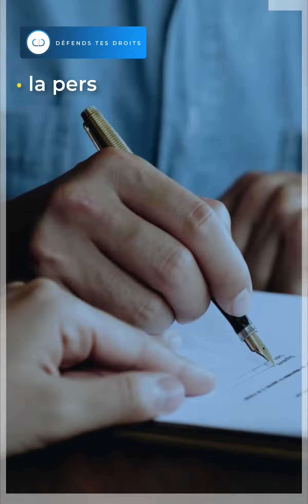Comment obtenir un extrait d'acte de naissance ou de mariage ?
Bonjour et bienvenue chez défends tes droits ! La plus grande encyclopédie audiovisuelle de renseignement juridique.

Aujourd'hui nous parlerons de comment obtenir un extrait d'acte de naissance ou de mariage, les explications, les conditions afin de l'obtenir et la procédure à suivre.

Pour suivre la plus grande encyclopédie audiovisuelle de renseignement juridique rendez vous sur tiktok :

Numéro du service pour nous contacter en urgence :  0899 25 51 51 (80 ctm/minute)